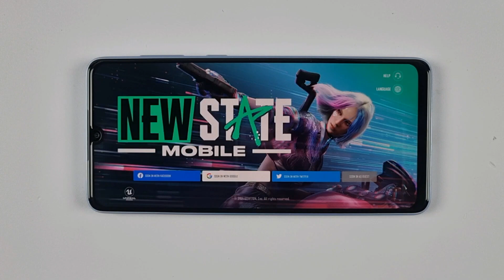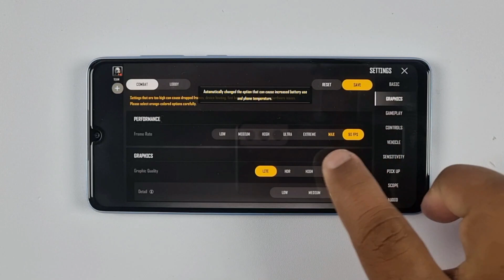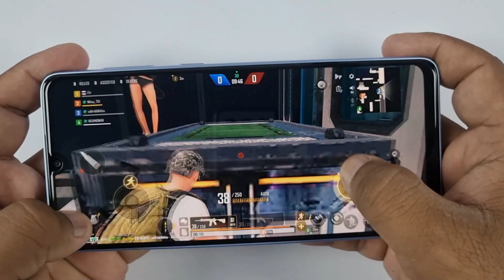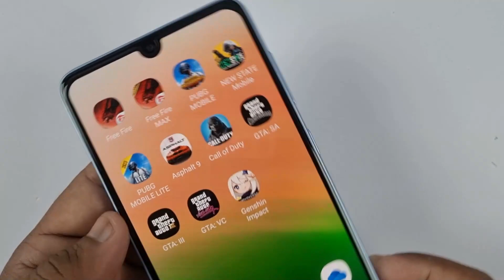Samsung A33 5G Test Game PUBG New State | Ram 8GB, Gyro Test, Exynos 1280